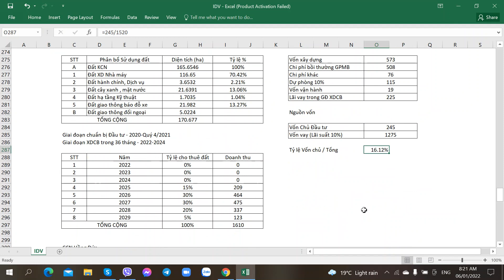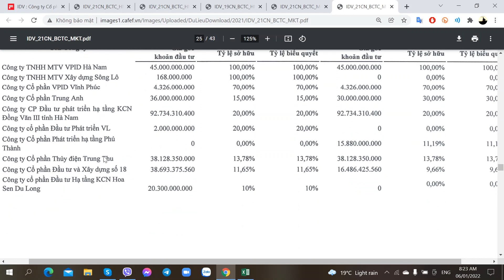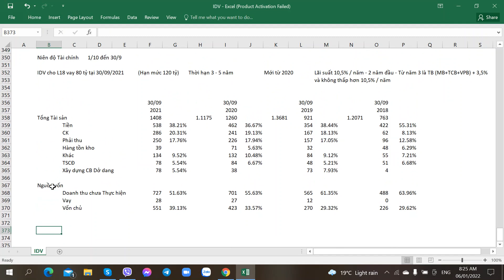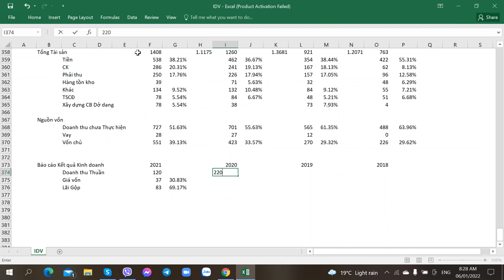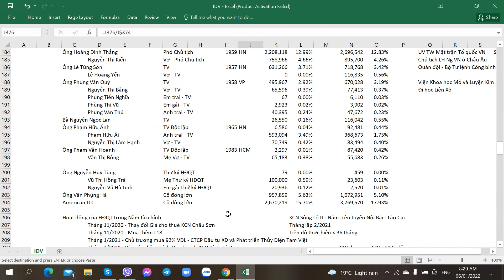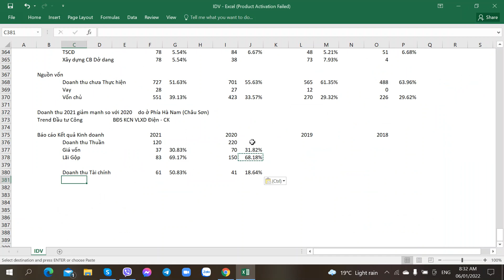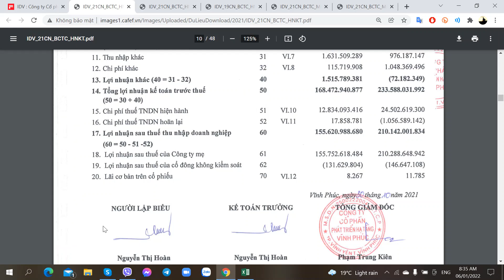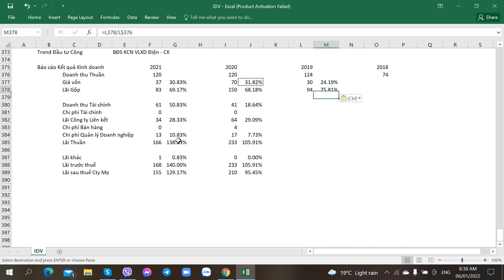Hướng dẫn Phân tích Cổ phiếu IDV 2021 - VPID - Phát triển Hạ tầng Vĩnh Phúc - Phần 26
Hướng dẫn Phân tích Cổ phiếu IDV 2021 - VPID - Công ty CP Phát triển Hạ tầng Vĩnh Phúc - 07/01/2022 - Phần 26

1. Link tự Mở Online Mirae Asset
2. Link tự Mở Online VPS
3. Link tự Mở Online TCBS